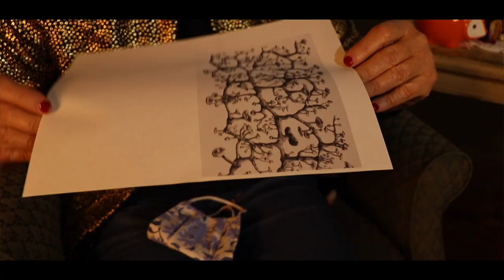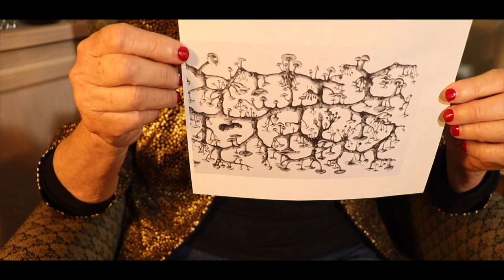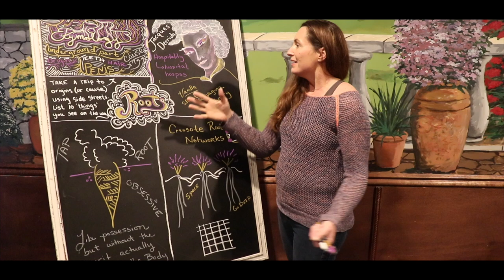CHAPTER 1: Segment 2- Roots Of Language Pt. 1 W/ Marthe Aponte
We are lucky to visit the art studio of Marthe Aponte. Marthe is a visual artist, scholar, and poet. She has so much to offer us who love plants, art, and language.

Artist Statement

Marthe Aponte is a self-taught artist living at the edge of the Mojave Desert. She draws inspiration from her life in France, Venezuela, and California,  influenced by African and Australian aboriginal people’s artistic traditions.

Her current practice focuses on “picoté”, an art form defined by delicate patterns and textures produced by piercing tiny holes in paper with a  punching tool. This unique technique was probably born in France, around the 13th century. She enjoys creating contemporary designs inspired by nature and the human body imbued with a touch of surrealism.